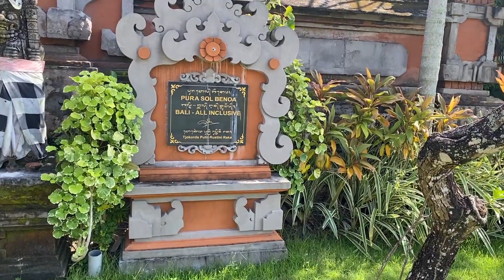Bali 2022 • Cum arata un hotel de 5 stele în Bali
Bine ani revenit pe canalul meu. Am făcut un scurt video în care va arat hotelul în care m-am cazat. Cum arata un hotel de 5 stele în Bali.